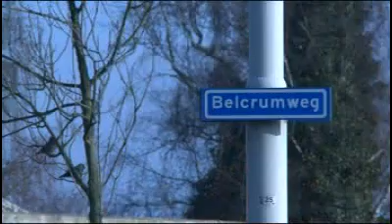Plannen voor kunstorganisatie in oude Electron-fabriek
e oude fabriek van Electron in Breda is al drie jaar een werkplaats voor Bredase kunstenaars. Maar eigenlijk willen ze meer. Ze presenteerden op 12 december een plan om van Electron een professionele organisatie te maken. De wethouder lijkt er wel wat voor te voelen.